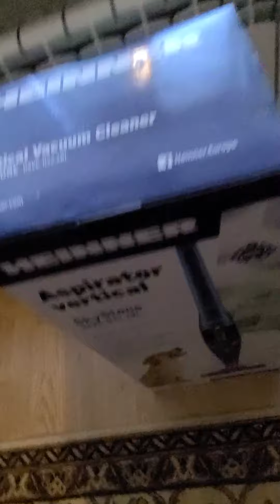heinner hsvc-22.2bl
heinner hsvc- h22.2bl  нова прахосмукачка емаг